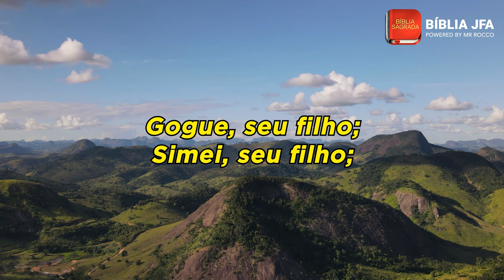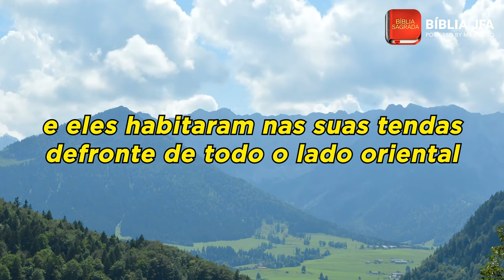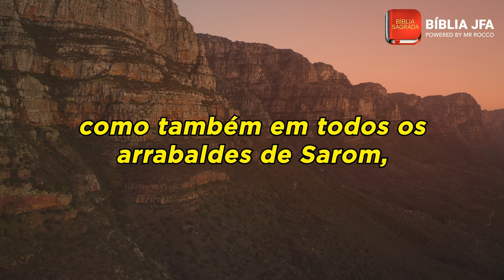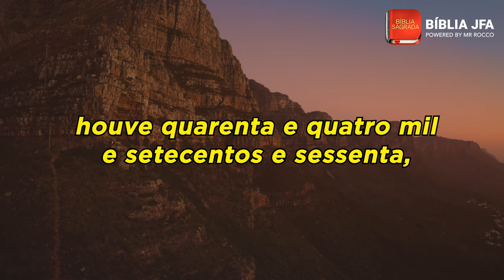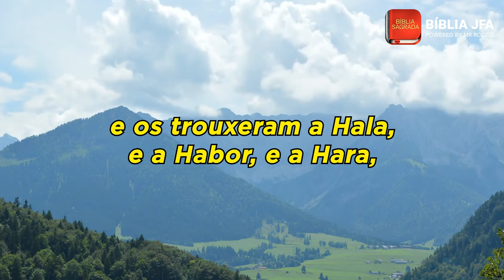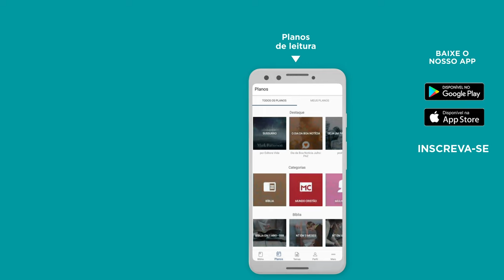1 CRÔNICAS 5 - Bíblia JFA Offline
Somente ouça a palavra do SENHOR neste momento. // 🆘 SOS VIDA: e se você precisa de ajuda ou atendimento pessoal, contate nossa equipe através do WhatsApp

0:00:04 - A descendência de Rúben
0:00:42 - Joel
0:01:43 - Gade
0:02:49 - Guerra entre as tribos transjordânicas
0:03:51 - A idolatria e sua punição